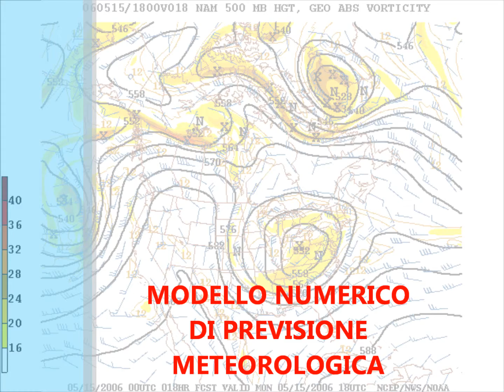I MODELLI NUMERICI DI PREVISIONE METEOROLOGICA (Video)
IL 5° BEATLES, Compositore e Autore di 90 Canzoni: Lo Zibaldone e La Ginestra Scritte per GIACOMO LEOPARDI, Repubblica MONDIALE (Due Versioni), La Terza, La Quarta, La Quinta e La Settima Lezione di CANTO Scritte per LUCIO BATTISTI, MONICA, ISABEL, Se Fossi DIO, STIMOLANTI D'AMORE, ecc.